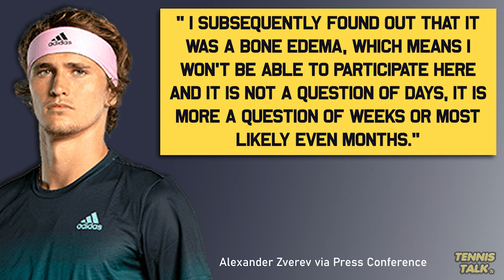Zverev Injured Again, Withdraws from Davis Cup | Tennis Talk News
Alexander Zverev has withdrawn from the Davis Cup this week due to a bone edema in his ankle. He might not be able to play for weeks or even months which puts his 2022 season on the line. With only three months left of the season and points to defend at the Paris Indoors and ATP Finals, Zverev's ranking is now in trouble. When will we see Zverev again?